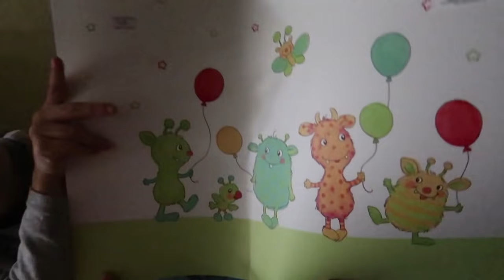VLOG: Коррекция бровей / Меня засмеяли